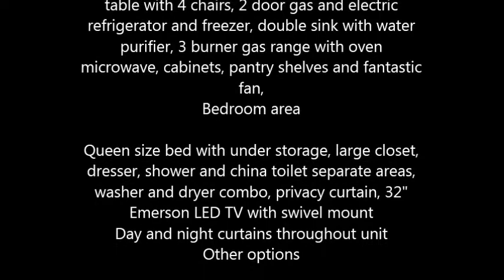2004 Gulfstream Prairie Schooner 5th Wheel in Grand Canyon, AZ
2004 Gulfstream Prairie Schooner 5th Wheel

2004 Gulf Stream Prairie Schooner 38ft 5th Wheel

4 slide outs with the following
Den area with desk, electric fireplace, sofa sleeper, rocker recliner, stereo speakers, ceiling fan, 47" Sharp Aquos Flat screen TV with swivel mount

table with 4 chairs, 2 door gas and electric refrigerator and freezer, double sink with water purifier, 3 burner gas range with oven
microwave, cabinets, pantry shelves and fantastic fan,
Bedroom area

Queen size bed with under storage, large closet, dresser, shower and china toilet separate areas, washer and dryer combo, privacy curtain, 32" Emerson LED TV with swivel mount
Day and night curtains throughout unit
Other options

10 gallon gas and electric water heater DSI, thru and thru basement, front storage area, front tripod, 40,000 BTU high output furnace, 13,5000 BTU air conditioner, 45 amp power converter, with arctic package.